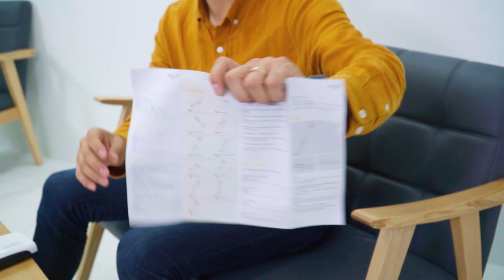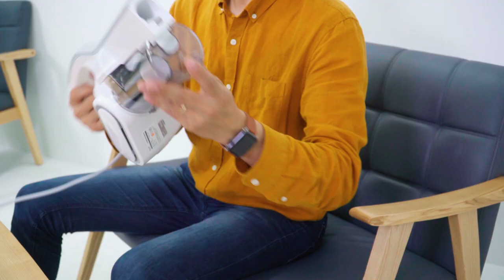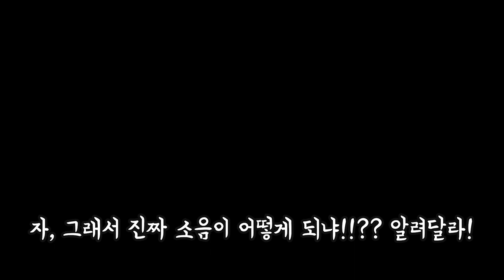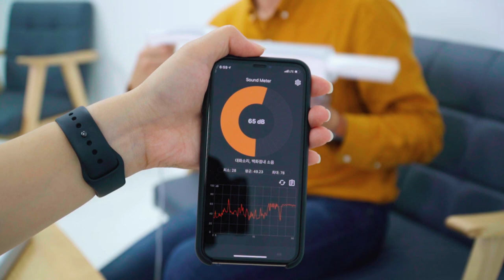🗑️ [리뷰] 대륙의 실수 2만원대 샤오미 청소기 필수템을 A-Z까지 알려드립니다 🇨🇳 | DX700 디어마 유선청소기 가정용청소기 deerma 핸디형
이 청소기를 미리 알려드리지 못해 속상하고 죄송할 따름입니다.
비싼 다이슨 청소기 말고, 이 제품을 사면 서비스 받을 필요없이 그냥 매번 새 것으로 구입해도 다이슨보다 오래 사용하실 수 있습니다!
성능이요? 리뷰를 봐보시죠! 정말 어마어마 합니다!!